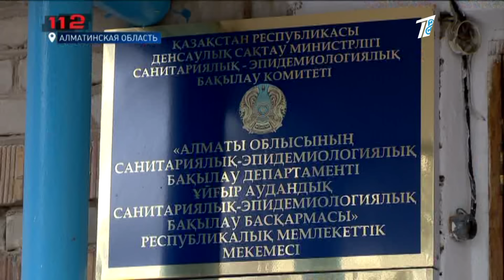ВЫЖИВШИЙ В ЗАСТОЛЬЕ, ИЗ-ЗА КОТОРОГО ПОГИБЛИ 3 ЧЕЛОВЕКА, РАССКАЗАЛ ПОДРОБНОСТИ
Три человека погибли после застолья в Алматинской области! Компания из трёх семей отмечала праздник. В какой-то момент сразу 6 человек почувствовали себя плохо. Их забрали в больницу. Трое, мужчина и две женщины, скончались в реанимации. Местные утверждают, что в тот роковой вечер на столе у компании были грибы, баклажаны, а ещё алкоголь. 38-летнюю женщину проводили в последний путь. У неё остались двое детей. К слову, супруг во время застолья был с ней рядом. И оказался единственным, кто не употреблял горячительные напитки.